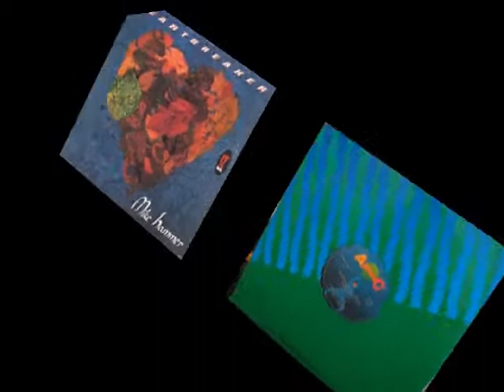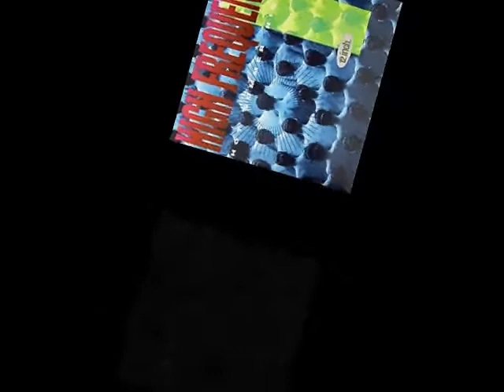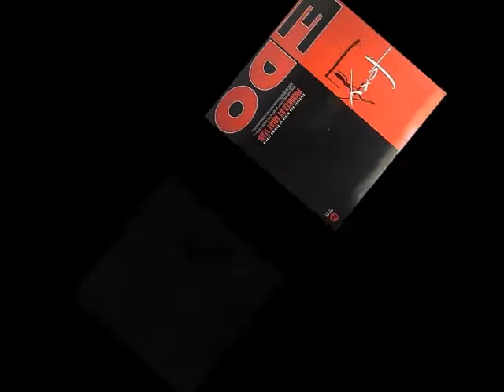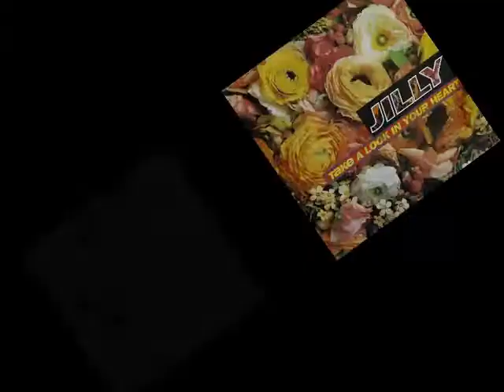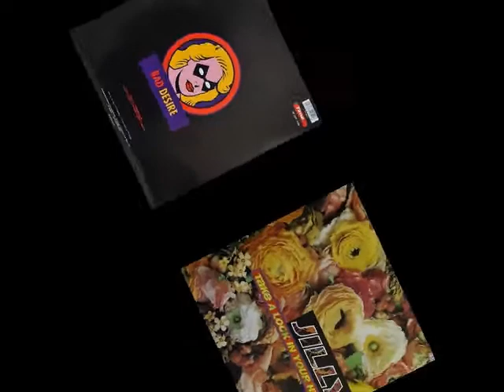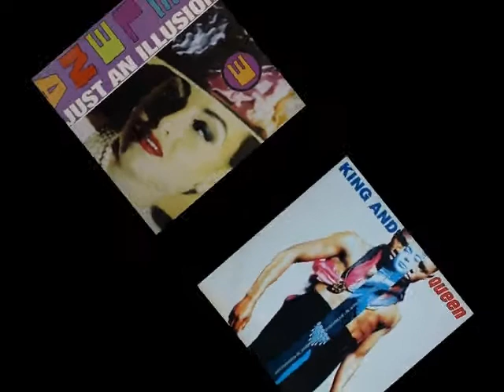Maharaja Night season ’90 - ’92 eurobeat non-stop mix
マハラジャナイト オリジナル ノンストップミックス
Heartbreaker - Mike Hammer
Push Push Ballerina - Mario Ross
The Color Of My Love - Sandy Bee
Open Your Eyes - Vanessa
Hot Summer Nights - High Frequency
Never Stop - Frank Torpedo
Foxy Lady - Edo
Bad Desire - Lou Grant
Take A Look In My Heart - Jilly
Just An Illusion - Helena
King & Queen - King & Queen